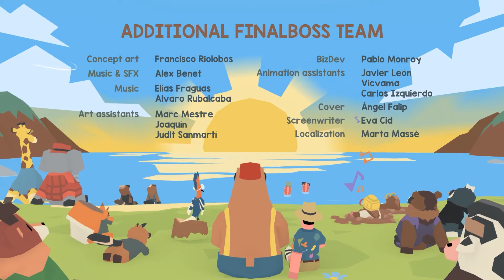LumbearJack Final Mission | ENDING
Jack is a humble bear with a simple dream: to return nature to its former glory with the help of his trusty axe and his animal friends. Slice and dice through machinery, slap some sense into wasteful humans, and work with wacky woodland critters to thwart the sinister plans of up-and-coming industrial giant Evil Works.